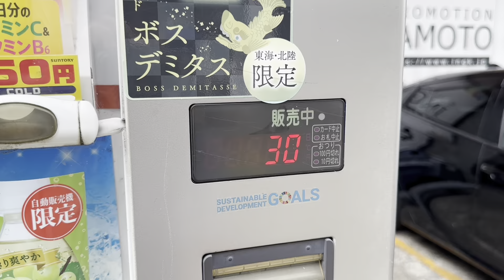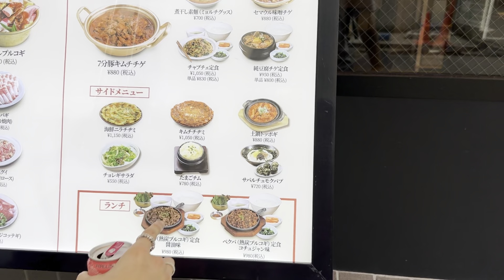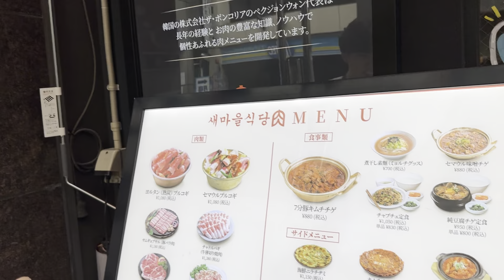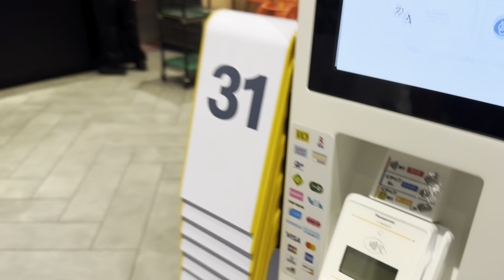Furto na pista de Skate / Shape novo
Fomos na loja FTC Nagoya parar comprar shape novo e depois fazer uma sessão de skate na pista Wakamiya Skatepark, e quando chegamos lá nos deparamos com vários policiais por que houve furto de uma carteira!